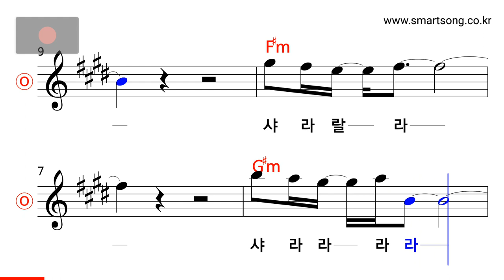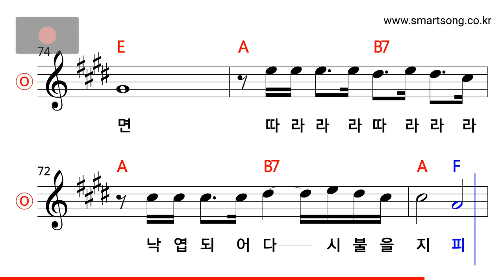해바라기 - 바람되고 낙엽되어 MR